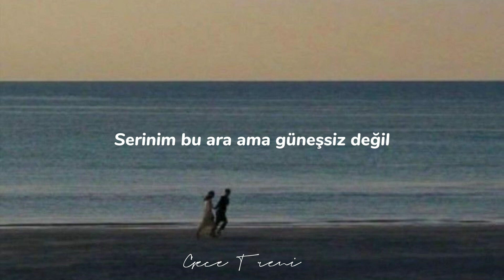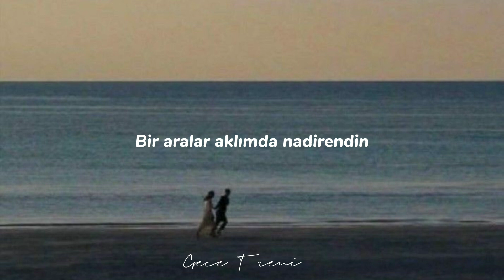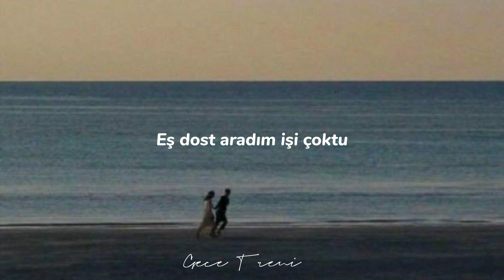Kendimden Hallice - Üzülmeye Nereden Başlasak? (Sözleri/Lyrics)